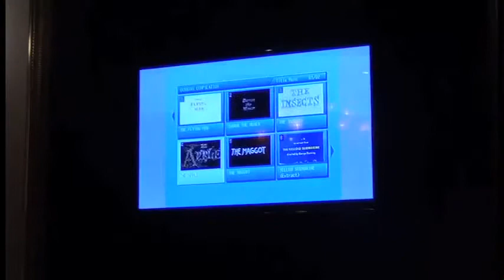Jez Stewart presents the films of George Dunning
At London Animation Club on 5th November 2013 our guest speaker was Jez Stewart of the British Film Institute who delivered an excellent talk about the work of Canadian animator George Dunning (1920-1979).

Dunning is best known for having directed the feature film Yellow Submarine but has otherwise been rather passed-over in animation history. Jez set the record straight by presenting a beautiful selection of Dunning's short films, which ranged from thoughtful comedies, to industrial films, to experimental films.

The films that Jez showed were:

1. The Apple (1962)
2. The Flying Man (1962)
3. Hands, Knees And Bumps A Daisy (1969)
4. Thud And Blunder (1969)
5. The Maggot (1973)
6. Damon The Mower (1972)